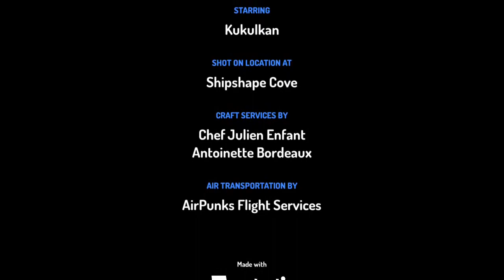The adventure part 1